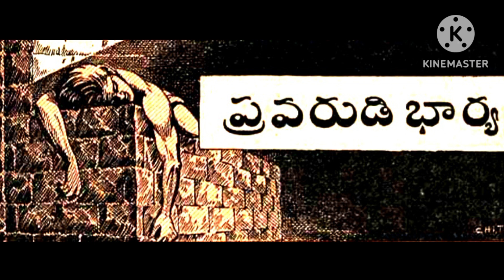# Pravarudi bhaarya # Vennelamma Kathalu #